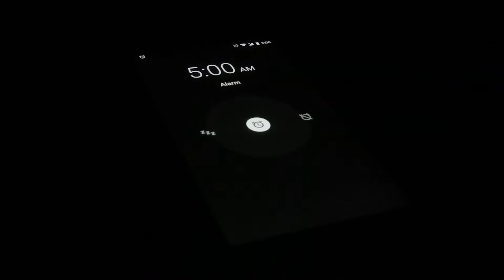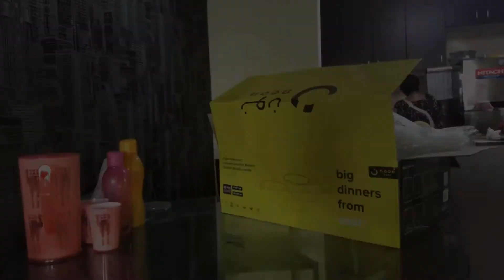DAY IN OUR LIFE || MORNING TO EVENING VLOG | MALAYALAM | DAILY ROUTINE | UNBOXING NEW COOKWARE SET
For Paid Promotions / Collaborations -